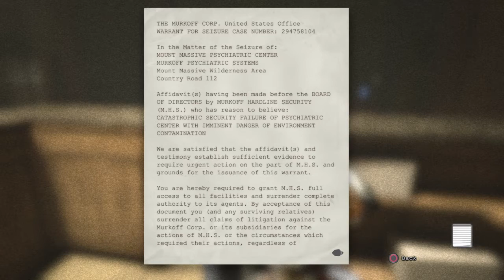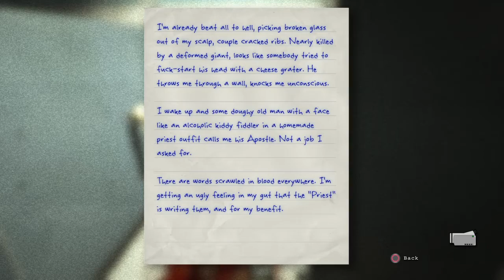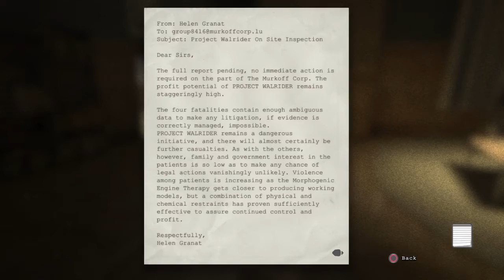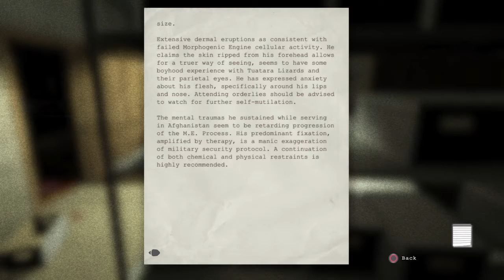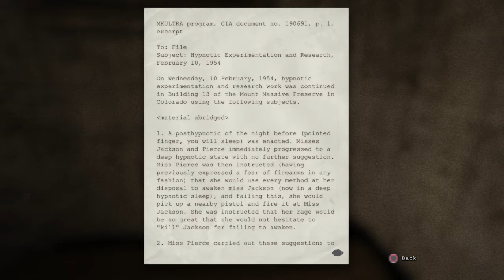Outlast #2 | Restore The Power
Miles has to enter the basement to restore the power while being chased by a variant.